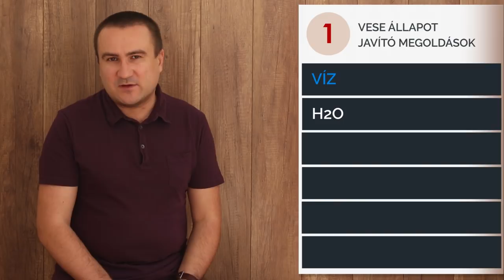8 segítség a Vesék állapotának javításához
Hogyan erősíthetjük és tisztíthatjuk meg a veséinket? Melyek a legjobb ételek a vesék számára?